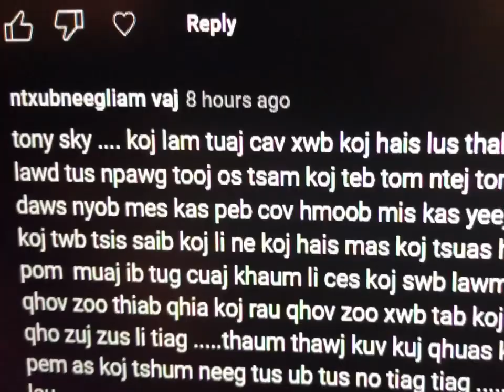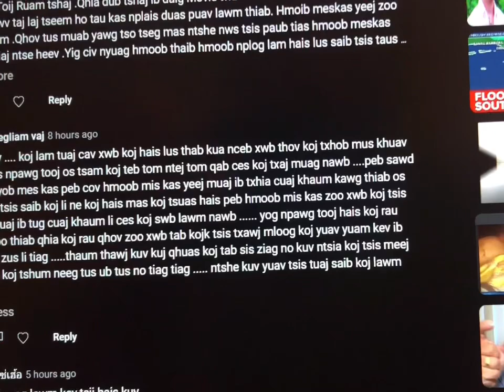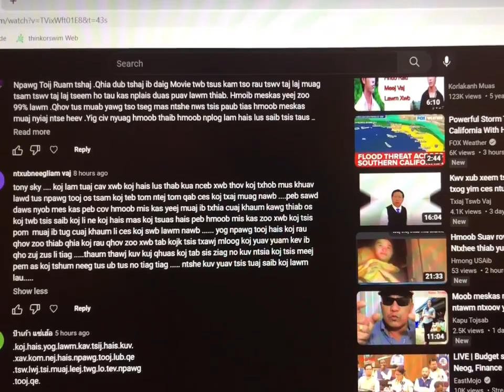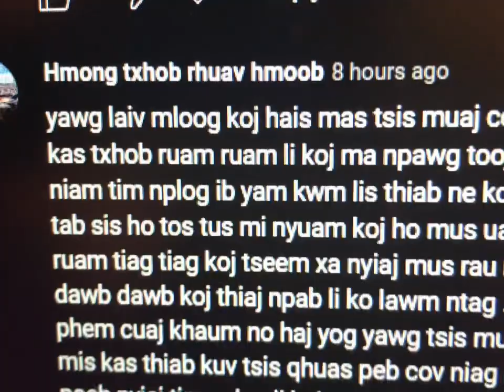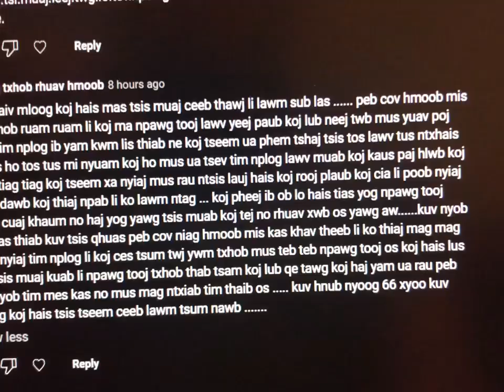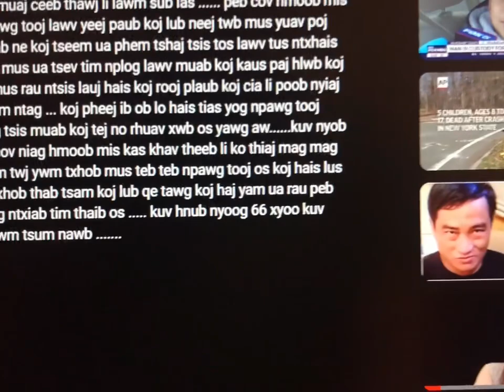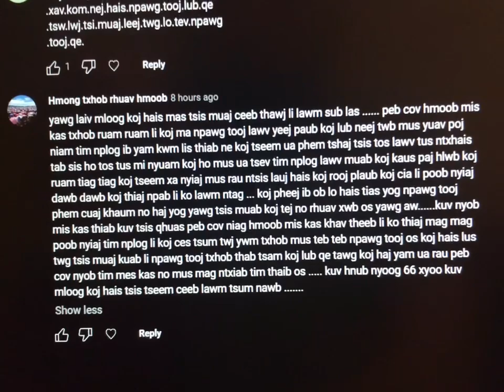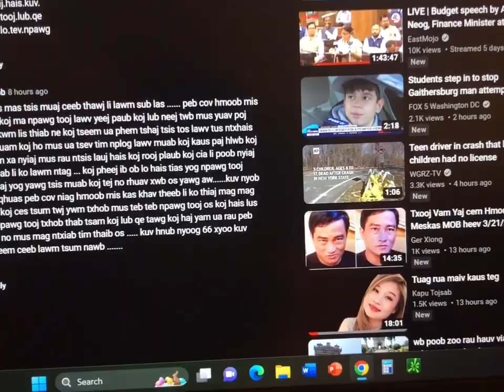Tawm tuaj lus rau cov neeg tuaj sau ntawv tawm tsam Tony sky nawb